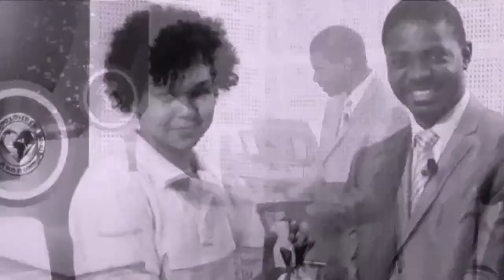Identity Your Entity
In this message Apostle Edmonds 'O' and Prophetess Joanna 'O' teaches you who you really are in Christ. You also learn that Man was given dominion and how you should live your life to the fullest and many more.